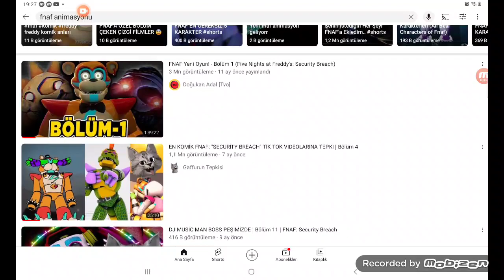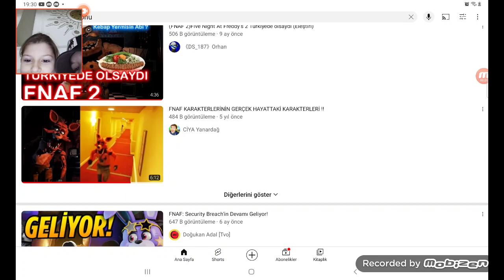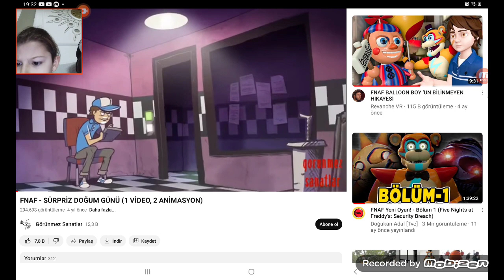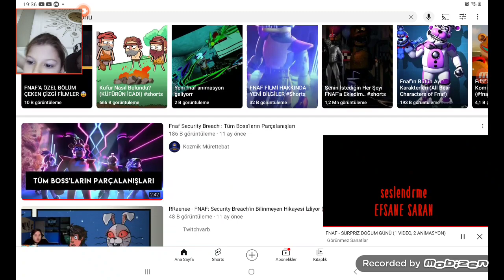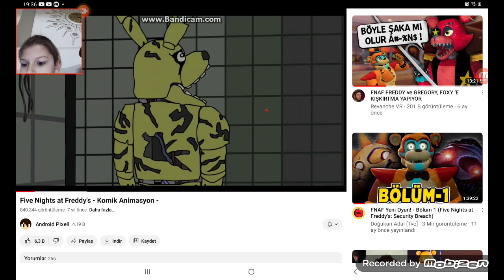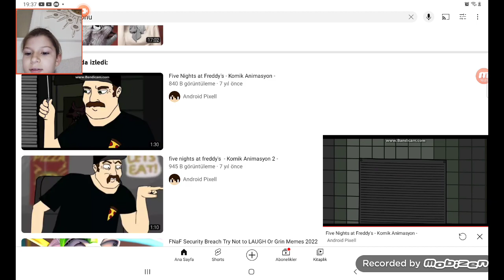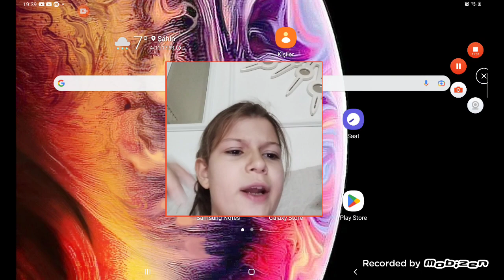Fight nights at freddy's animasionları